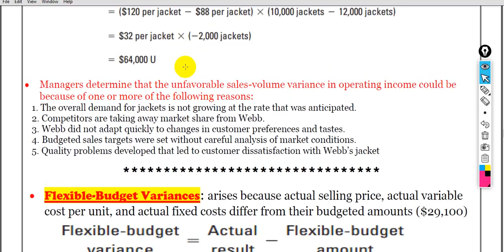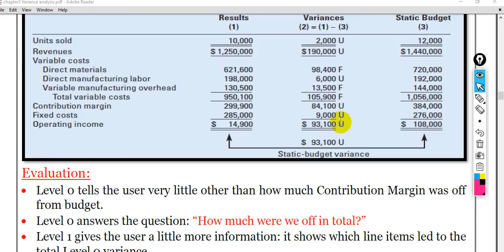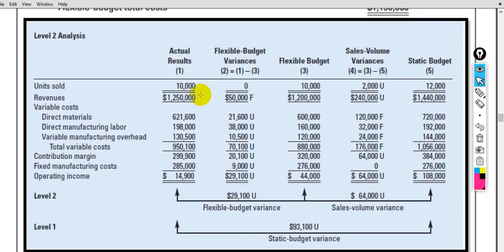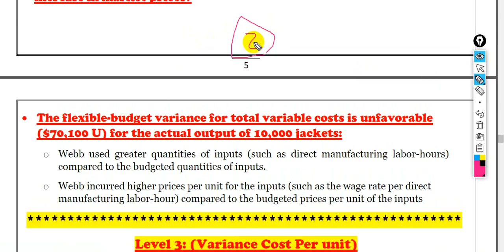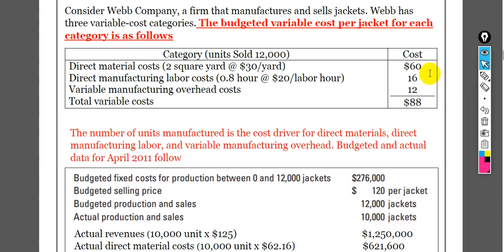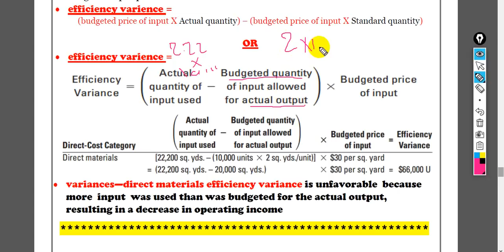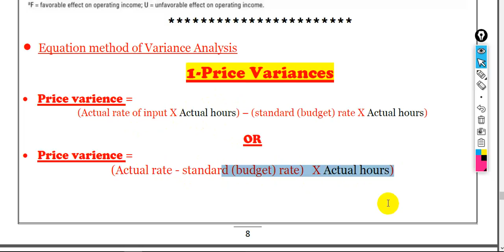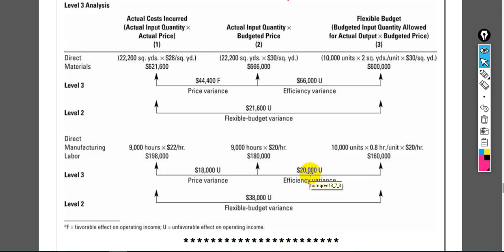chapter 3 variance analysis part 3